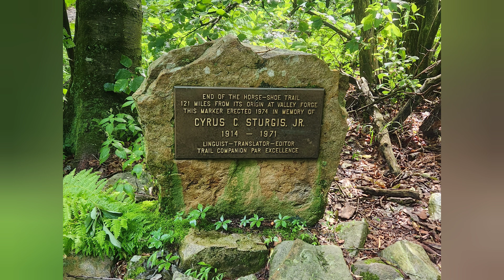Day 149 Appalachian Trail Thru 2024- Clark Valley Rd to Rausch Gap Shelter